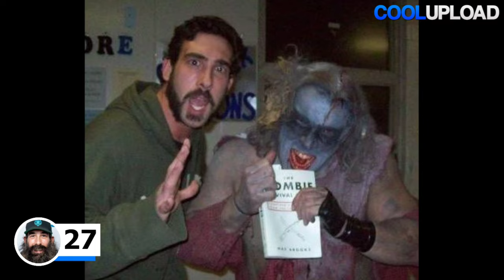Jonathan Huber | Luke Harper AKA Brodie Lee | Transformation From 18 To 41 Years Old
Jonathan Huber - Rest In Peace | In Memory Of 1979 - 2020 | Then and Now
Jonathan Huber (December 16, 1979 - December 26, 2020) is an American wrestler and professional actor. She is best known for her tenure at WWE, where she performed under the ring name Luke Harper from 2012 to 2019, and at All Elite Wrestling, where she performed under the ring name Brodie Lee in 2020.